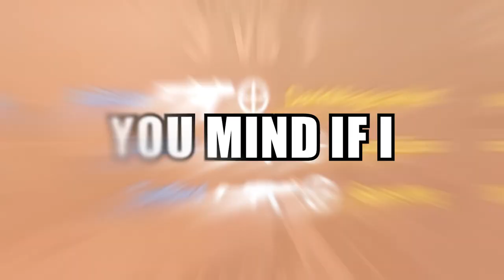Rook Mains in a Nutshell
This is the Rook montage to end all Rook montages on Rainbow Six Siege.
Arguably the best 1 speed defender and operator overall (obviously), he's a real warrior with a beloved ACOG. An ACOG warrior.
Even in Operation Chimera, the Rook strategy is the best strategy.

This is HIGHER LEVEL Rainbow 6 meme gameplay, in a nutshell.

PASS THOSE PLATES AROUND!